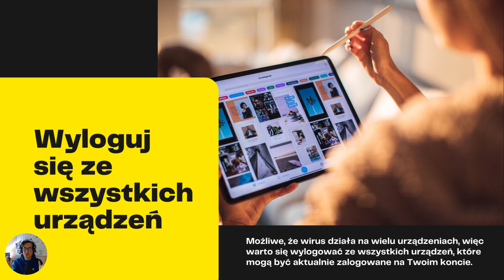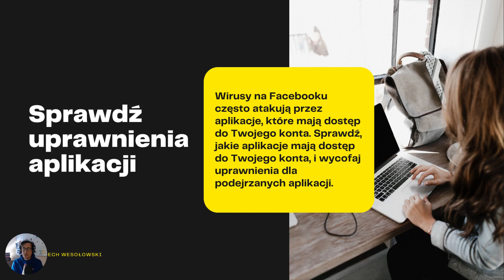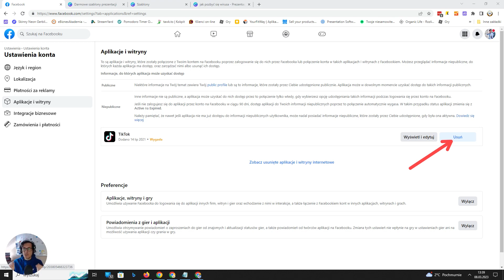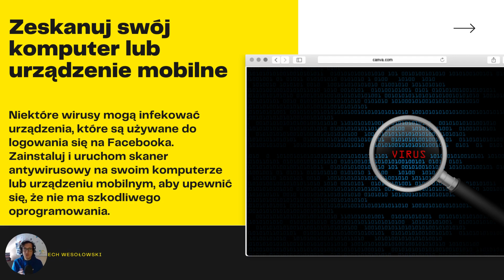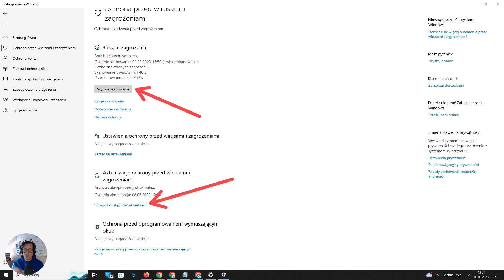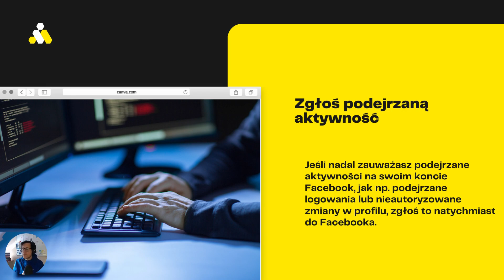Jak usunąć wirusy z facebooka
Krótki poradnik ja usunąć wirusy z FaceBooka.